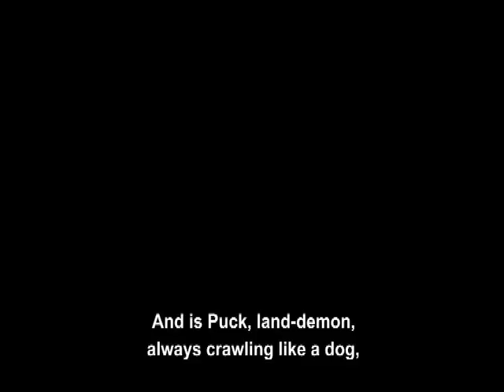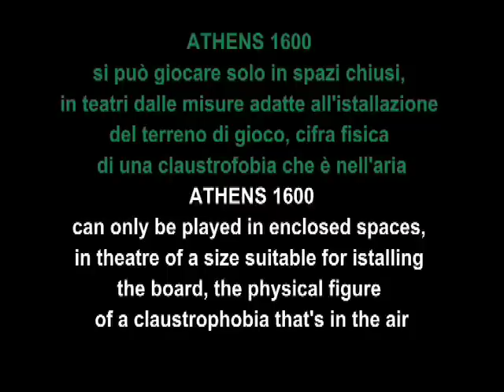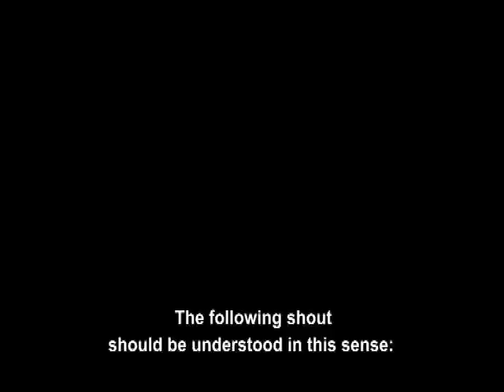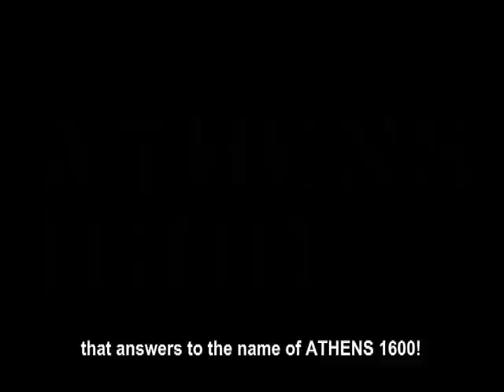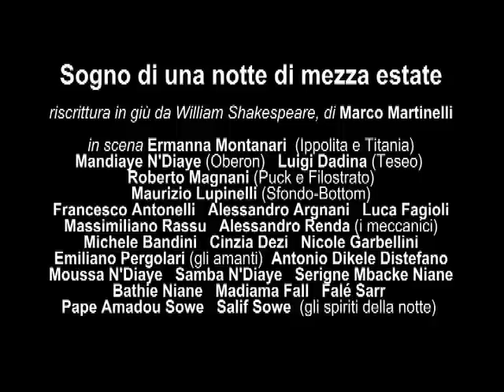ATHENS1600 2/2 (Teatro delle Albe)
ATHENS 1600 è un gioco di società sul SOGNO. E' un'interrogazione sull'invisibile, su come esso si manifesta. Il gioco prende spunto da un'antica commedia di William Shakespeare (d'ora in avanti WS), Sogno di una notte di mezza estate, che ha appassionato generazioni di giocatori per il turbinio di scambi sentimentali che la compongono e la decompongono. La commedia è stata liberamente riscritta per ATHENS 1600 da Marco Martinelli (d'ora in avanti MM), con il sottotitolo "riscrittura in giù". I pezzi utilizzati per il gioco, come vedremo, sono pressoché quelli già presenti in WS, ma con allontanamenti, sbalzi di umore, ripetizioni, cadute, che li rendono atti a scarnificare il nostro tempo. E' un gioco che punta al  divertimento, utilizzando registri comici, surreali e farseschi. Ma attenzione! La parola "divertimento" va intesa nella sua profondità etimologica, come "allontanamento", "distoglimento". In ATHENS 1600 ci si dis-toglie di mezzo, ci si perde. Se il giocatore prova inquietanti sensi di smarrimento, non se ne preoccupi, anzi, si rallegri: è lo spirito del gioco!

ATHENS 1600 is a game dealing with the DREAM. An interrogation concerning the invisible and how it manifests itself.
The game is inspired by an old comedy by William Shakespeare (hereinafter WS), A Midsummer Nights Dream, which has gripped generations of players with the whirl of sentimental exchanges of which it is composed and decomposed. The comedy has been freely rewritten for ATHENS 1600 by Marco Martinelli (hereinafter MM), with the subtitle rewriting on down ". The pieces used for the game, as we shall see, are pretty much those already found in WS, but with distancing, leaps of humour, repetitions and falls that make them suitable for stripping the flesh from our time. Its a game thats supposed to be diverting, with the use of comic, surreal and farce-like registers. But take care! The word diversion should be understood in its etymological depth, as distancing, distracting". In ATHENS 1600 you are diverted out of the way, you get lost. If the player experiences disturbing feelings of disorientation, he shouldnt worry about it but rather cheer up: its the spirit of the game!

Sogno di una notte di mezza estate

riscrittura in giù da William Shakespeare
di Marco Martinelli

in scena Ermanna Montanari (Ippolita e Titania), Mandiaye NDiaye (Oberon), Luigi Dadina (Teseo),

ideazione Marco Martinelli, Ermanna Montanari musica e regia del suono Luigi Ceccarelli progetto luci Vincent Longuemare scene e costumi Ermanna Montanari, Cosetta Gardini

costume della sirena il laboratorio dellimperfetto maschera di Sfondo Arianna Gallo, Luca Colomba assistenti luci Francesco Catacchio, Valentina Venturi diffusione del suono Angelo Benedetti, Giovanni Belvisi assistente suono Luca Fagioli suoni di flauti Gianni Trovalusci registrazione e postproduzione audio Edisonstudio Roma direzione tecnica Andrea Mordenti direttore di scena Enrico Isola macchinista attrezzista Francesca Pambianco scenotecnica Uria Comandini, Vincenzo Fico, Dennis Masotti, Jacopo Pranzini, Elisa Tirelli assistente alla regia Francesca Amati consulenza linguistica Franco Nasi traduzioni e versi in romagnolo Nevio Spadoni promozione Francesca Venturi

regia Marco Martinelli

produzione La Biennale di Venezia, Ravenna Festival, Santarcangelo dei Teatri, Ravenna Teatro